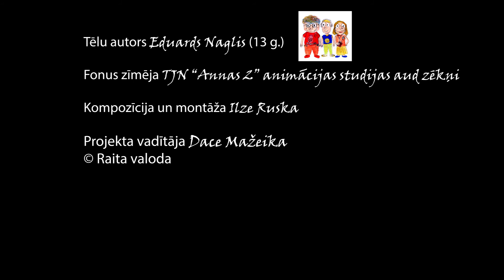Kur, pelīte, tu tecēji? (animētais video)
Projekta “Lasi, dziedi, mācies!” mērķis ir nodrošināt bērniem pazīstamas latviešu tautasdziesmas kvalitatīvu audioierakstu ar patīkamu aranžējumu, ko patīkami klausīties, dziedāt līdzi un apgūt, lai bagātinātu savu tautasdziesmu pūru.

Teksts un valodiskie paskaidrojumi atrodami projekta “Lasi! Dziedi! Mācies” šīs dziesmas karaoke versijas komentārā.

Projekts tapis ar Latviešu fonda atbalstu sadarbībā ar Amerikas Latviešu apvienību un folkloras kopu “Tarkšķi”. Ierakstīts studijā “Lauska”, skaņu režisors – Kaspars Bārbals. Filmu veidoja Eduards Naglis, fonus zīmēja TJNC “Annas 2” animācijas studijas audzēkņi, kompozīcijas un montāžas autore Ilze Ruska. © Biedrība “Raita valoda”